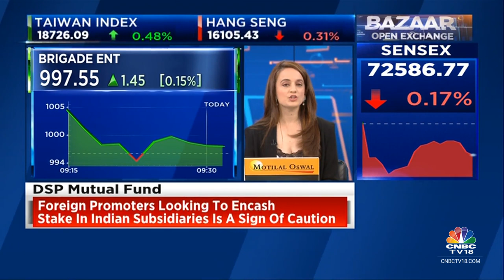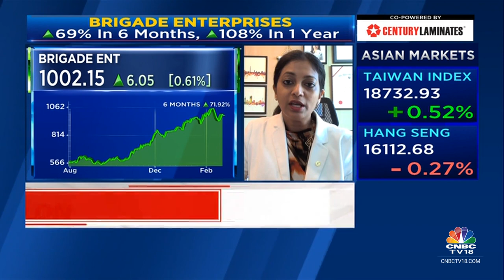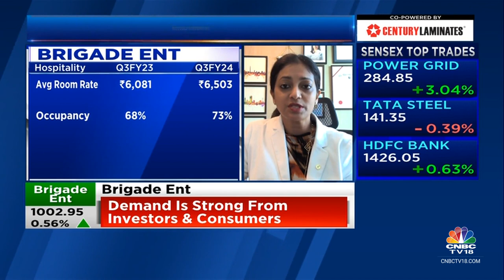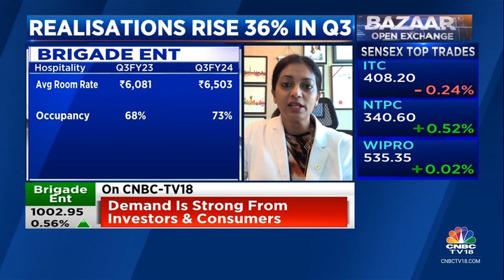We Will Continue To Invest In Land & New Projects: Brigade Enterprises | CNBC TV18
OnCNBCTV18 | We will continue to invest in land & new projects, says Pavitra Shankar, MD, Brigade Enterprises. Tells Prashant Nnair, Sonia Shenoy & Reema Tendulkar that the company will add 1,000 more keys to the hotel's segment

n18oc_business